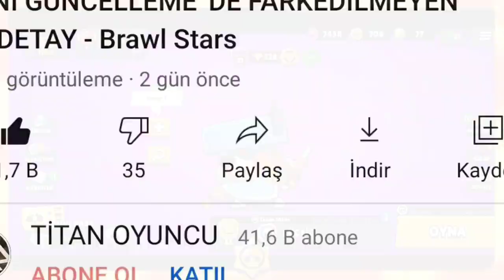MİNİ GÜNCELLEME 'DE %99 FARKETMEDİĞİNİZ 12 DETAY - Brawl Stars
Selam Titanlar! MİNİ GÜNCELLEME 'DE %99 FARKETMEDİĞİNİZ 12 DETAY - Brawl Stars ben Titan Oyuncu bugün yeni güncelleme de bilinmeyen detay ve gizem lere baktık gelebilecek yada gelecek yeni güncelleme ne zaman tarih ine baktık yeni karakter sezon 5 6 ( new brawler season 5 when is brawl talk New update ) Brawl talk sızdırıldı mı yada leaked mod olmadı concept yani konsept ede bakmadık yeni tema new theme baktık gizem ve detay çözdük iyi seyirler ❤️

brawl stars 5. sezon brawl talk,gta 5 brawl stars modu,brawl stars 7 yazma taktiği